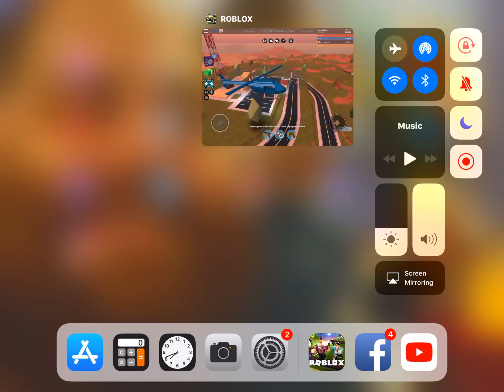New Roblox meusem